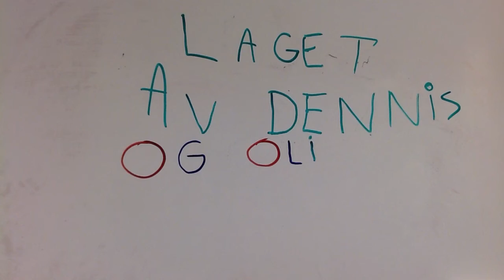The Unicorns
Sub sweatyimp